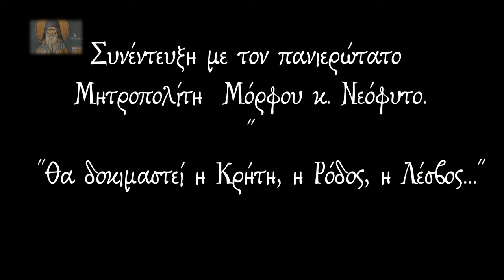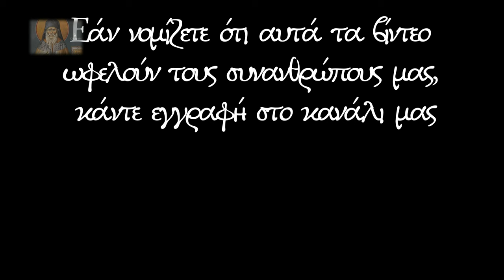"God will perform a surgery to remove the tumors" | Metropolitan Neophytos of Morphou | (10.07.2020)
The prophecy of St. Kosmas the Aetolian mentioned (at 6:45) is the following:
"The Turks will leave, but they shall return and will come as far as examilia. In the end, they shall be driven away to Kokkina Milia. Of the Turks, one third will be killed, another third will be baptized, and the remaining third will go to Kokkina Milia."